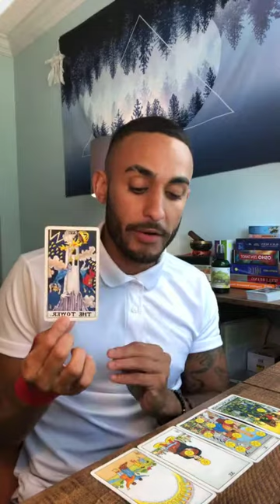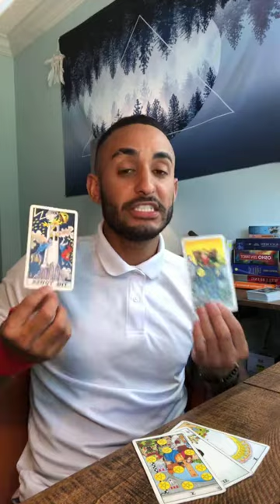LEO - weekend vibe check APRIL 9th - 11th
Follow me to get more of my free flowing content on my Instagram. @HypeManAlvin

Link to everything you need from BOOKING A READING to monthly membership to finding your numerology report and life path number to making a DONATION, INSTAGRAM or buying a GIFT CARD for a reading.